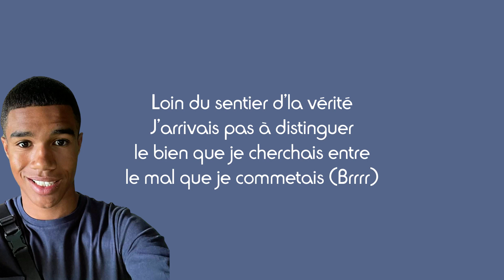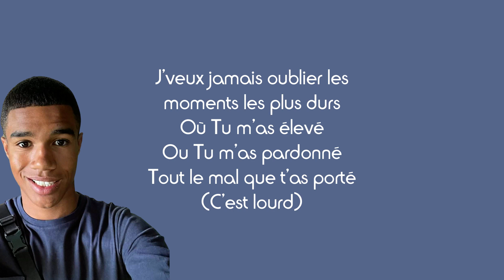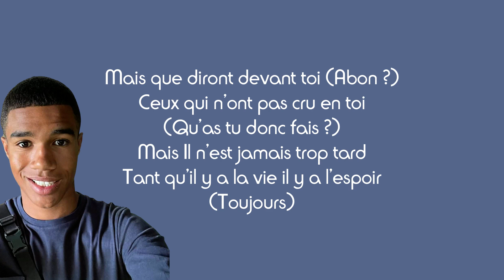Osa - Détrompé (Paroles)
Partage 📣
Commente ✏
Détails du chant :
Titre : Détrompé
Artiste : Osa